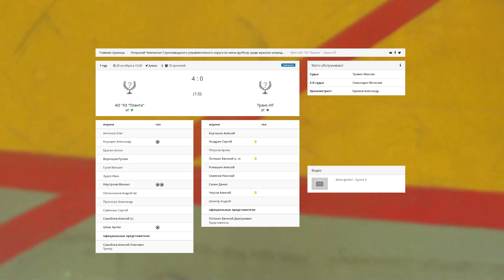Планта (Нижний Тагил) - Транс-НТ (Нижний Тагил) (лучшие моменты)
Чемпионат ГЗУО по мини-футболу. 1 тур
Нижний Тагил. Алмаз
Интервью: Алексей Самойлов, Сергей Ноздрин